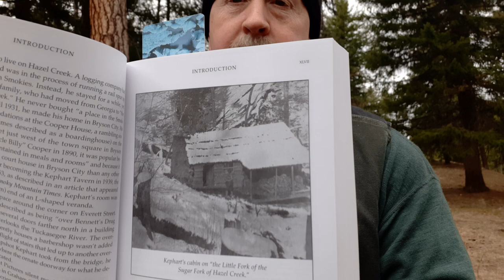In the Wisdom of Kephart 1: Essentials for Your Pockets.